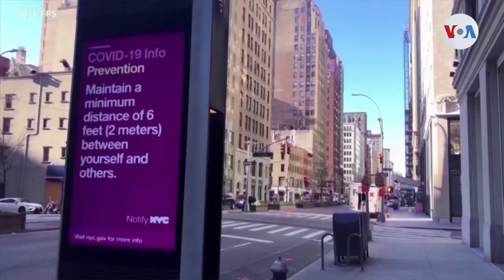Varios estados de EUA reabrirán pronto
Estados Unidos avanza en la lucha contra el coronavirus. Con más de 710.000 infectados, más de 37.000 fallecidos y 60.000 personas recuperadas, algunos estados esperan volver pronto a la normalidad. Desde Washington, Iacopo Luzi les informa.

¡Visítenos!